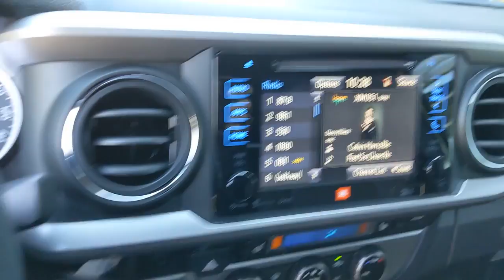2017 Toyota Tacoma Pleasanton, Walnut Creek, Fremont, San Jose, Livermore, CA 36454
2017 Toyota Tacoma

Recent Arrival!One Owner, Clean Carfax, EXPENSIVE LIFT AND OTHER ACCESORIES, TRD PERFORMANCE AIR FILTER, 4WD, 130 Amp Alternator, ATF Cooler, Bed Mat, Blind spot sensor: warning, Class IV Hitch Receiver, Engine Oil Cooler, Exhaust Tip, Front fog lights, Leather Seat Trim, Navigation System, Power moonroof, Power Steering Cooler, Rear Parking Sensors, Tow Package, Trailer Sway Control. Odometer is 23959 miles below market average!Magnetic Gray Metallic 2017 Toyota Tacoma Limited V6 4WD 6-Speed Automatic V6** WE ARE OPEN **CALL NOW TO SCHEDULE A VISIT(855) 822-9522.Here at Mercedes-Benz of Pleasanton, we have an extensive and exciting selection of used cars. We carry a variety of makes and models to ensure you are able to find what you're looking for.Awards:* ALG Residual Value Awards, Residual Value Awards * 2017 KBB.com Best Resale Value Awards * 2017 KBB.com 10 Most Awarded BrandsReviews:* Efficient V6 engine can tow up to 6,800 pounds; more off-road-capable than any other midsize pickup; interior is simple to use; useful cargo management features in the bed; top-level engine can be paired with a manual transmission. Source: Edmunds